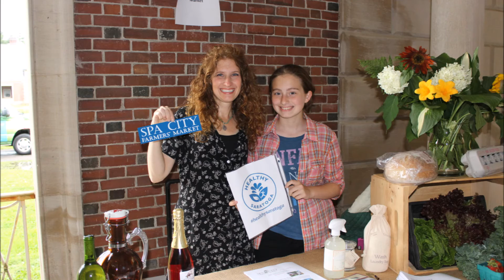Health and Wellness Week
Join the Saratoga County Chamber of Commerce and BlueShield of Northeastern New York for Health and Wellness Week from Monday, January 5 to Sunday, January 11. Enjoy workshops, seminars and fun, free events throughout the community to promote healthy lifestyles!